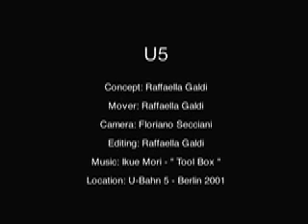U5 - dance installation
this is a part of a dance video installation (trilogy) made by Raffaella Galdi, in 2002.
Concept and Mover : Raffaealla Galdi
Camera: Floriano Secciani
Editing: Raffaella Galdi, Floriano Secciani
Location: U-Bahn 5 Alexanderplatz  Berlin, Germany 2001